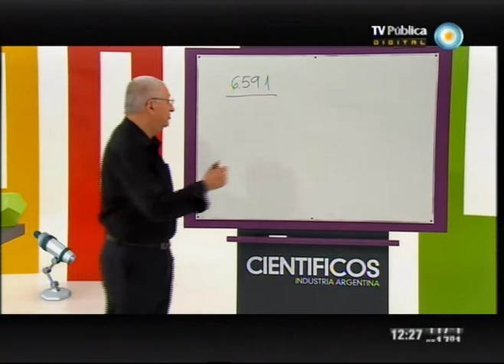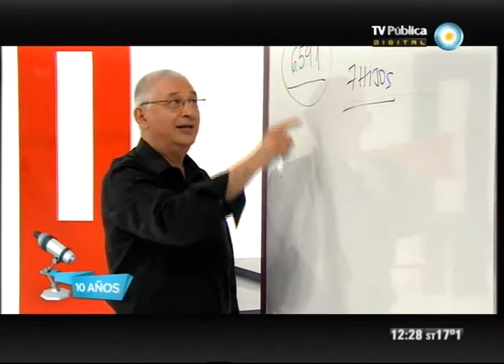Científicos Industria Argentina - 26-05-12 (4 de 4)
Descubrimos microcápsulas con antioxidantes en la yerba mate; hablamos de las fuerzas y las escalas en el nano-mundo; conocemos los helados saludables con fitoesteroles y Omega 3; hablamos del transporte ferroviario en la ciudad de Buenos Aires: estallidos sociales desde la mirada de la socióloga argentina Verónica Pérez; y como todas las semanas, repasamos las noticias científicas y nos quedamos pensando con un nuevo planteo del Profesor Paenza.